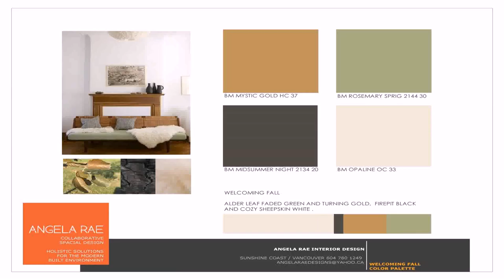Home Design Color Scheme (see description)